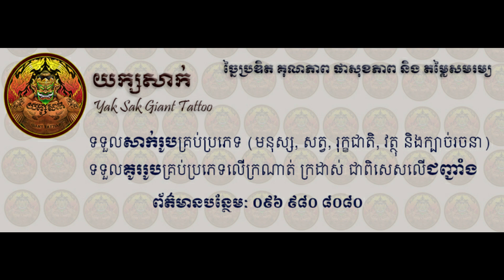Koi Fish and Revise tattoo by Yak Sak ginat tattoo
Innovative, quality, comfortable and affordable
Get all kinds of tattoos and Painting 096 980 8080